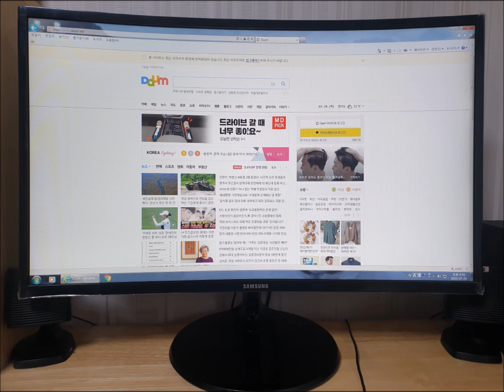길동 컴퓨터수리 지금까지 잘 사용했었는데 전원이 안켜질때 H81 메인보드 교체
지금까지 잘 사용했었는데 전원이 안켜져서 길동 컴퓨터수리가 출장 갔습니다. 메인보드 고장이어서 동일한 H81 메인보드로 교체해 드렸습니다.

컴퓨터 수리 24시(야간,휴일)
20년 운영 노하우와 기술력
픽업 없이 99.99% 현장 해결
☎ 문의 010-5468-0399